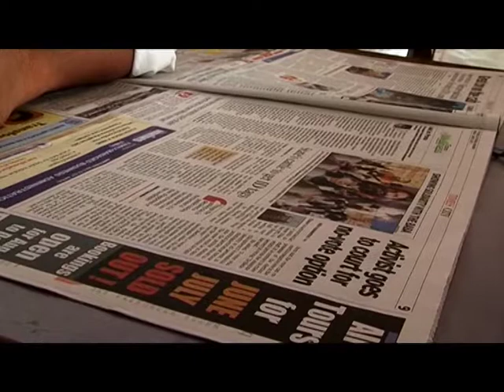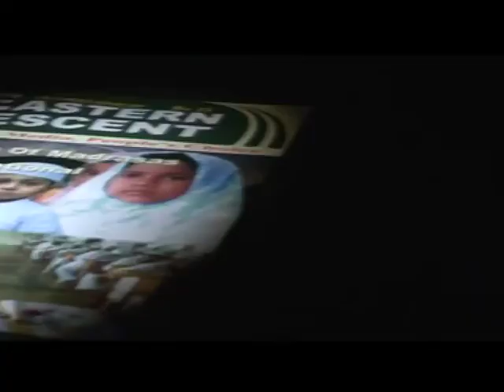EASTERN CRESCENT- Alternative Media, People's Choice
Eastern Crescent is gaining popularity each day and it is proven an effective 'Alternative Media, Peoples' Choice'. The magazine shared the top-most position in the year 2008 among all English publications from Muslims in India in the year-wise review conducted by the USA based towcircles.net.
Eastern Crescent, since 2006, files stories with views through research based analyses and conviction of the individual authors. 'Eastern Crescent' is a secular and dynamic magazine but with distinct identity of its own.